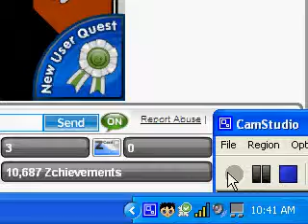Lazy ass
;O